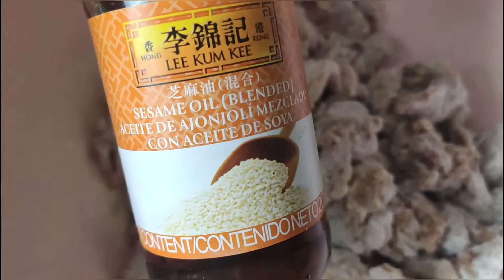CERDO AGRIDULCE - Recetas fáciles-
Esta receta me encanta, es muy fácil de preparar y acá se las comparto.
Ingredientes:
1 libra de pulpa de cerdo
1 taza de harina de trigo o fécula de maíz
1 cebolla blanca grande
1 pimentón rojo o verde.
Ajo y jengibre al gusto
Sal
Azúcar
Salsa de tomate
Vinagre
1 huevo
Aceite
Para decorar (semillas de ajonjolí o cebollín)